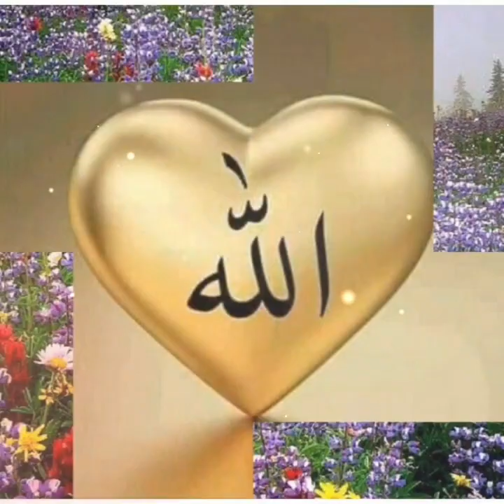WOLOFAL "SOKHNA YOU BAKH YI" PAR S SALIOU MBACKÉ